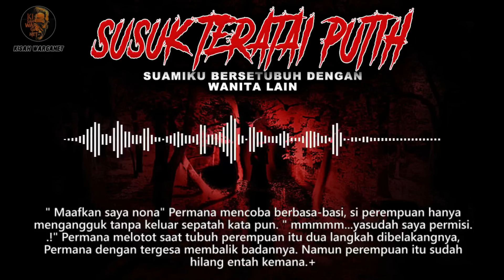KISAH NGERI ❗❗❗ SUSUK RAWA HITAM PART 5 || UMMALAILLA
SUSUK RAWA HITAM PART 4 || UMMALAILLA

YANG MAU CHECK OUT BUKU SUSUK TERATAI PUTIH
KLIK LINK DI BAWAH